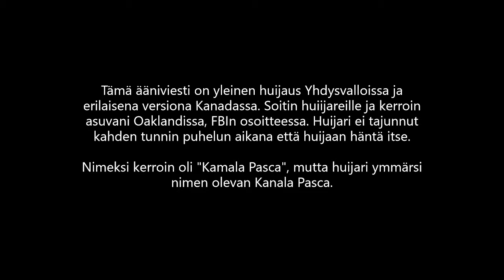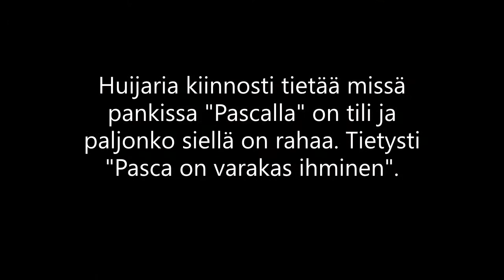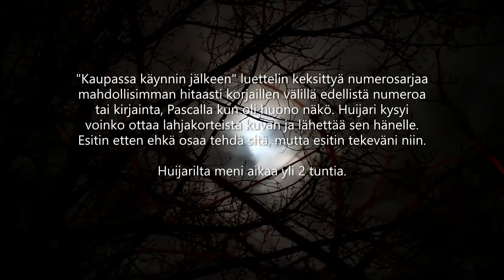Huijaussoitto huijarille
Pieni osa 2 tunnin puhelusta, jonka soitin "social security administrationiin". Nämä huijarit jättävät viestejä USAhan joissa väitetään että uhri on joutunut identiteettivarkauden uhriksi ja henkilötunnus on jäädytetty, mutta ilman lahjakorttien ostoa poliisi tulee ja pidättää.

Kun yritin tämän soiton jälkeen soittaa uudelleen samaan numeroon ei numero enää vastannut.